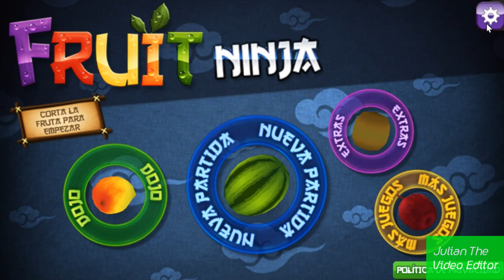Fruit Ninja Crazy Blitz V4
More craziness in this version!
Very crazy fruit generation!
Watermelon now is """""Ultra Rare"""""" So it will jump off when sliced
Version moved from 1.8.7 to 1.9.5
New fruits!!! (Present, Coin)